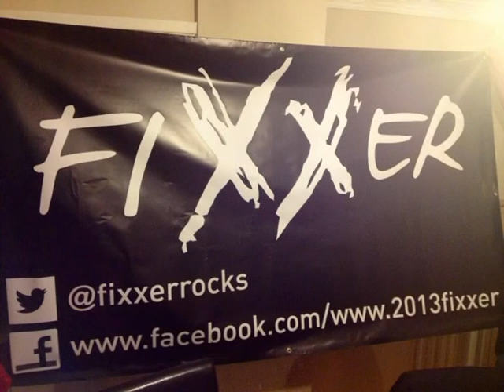Fixxer: You Could Be Mine (Guns n Roses Cover)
Our cover of You Could Be Mine by G'n'R, Hope you enjoy!